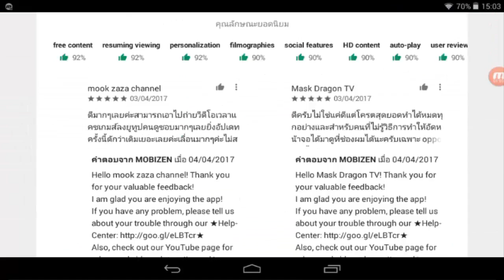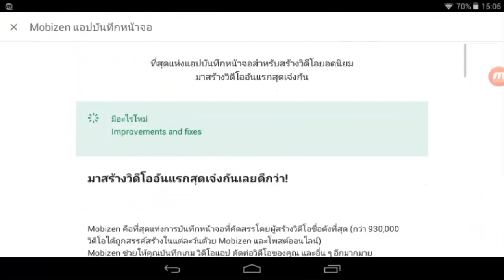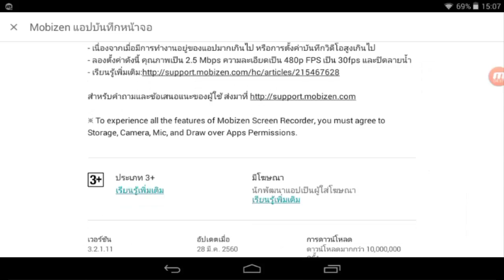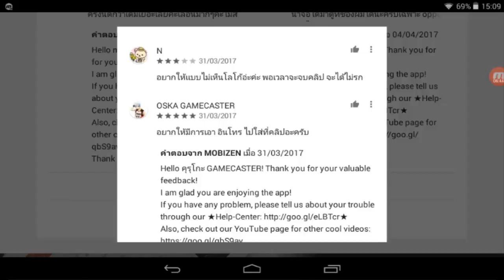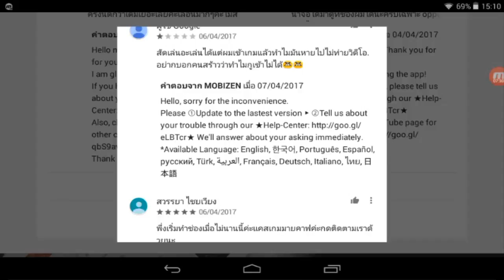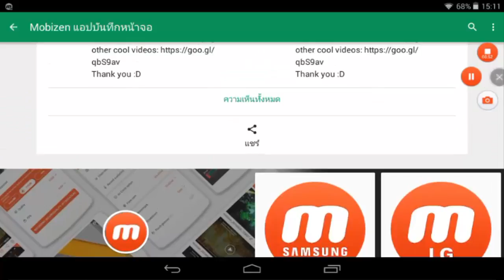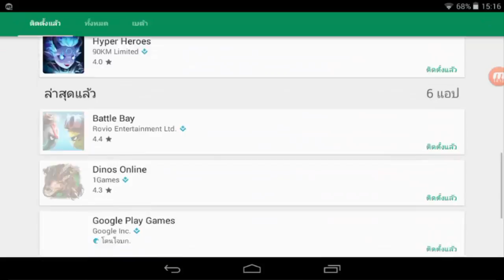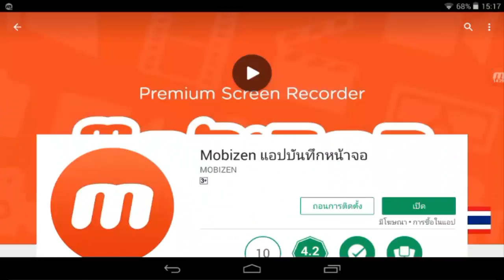Mobiaen แอปบันทึกหน้าจอ ไม่ต้อง รูท 4.4ขึ้นไป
ลองใช่ดูครับแอนแดรย4.4ขึ้นไปใช้_ได้ครับ
ภาพปก จากแอป